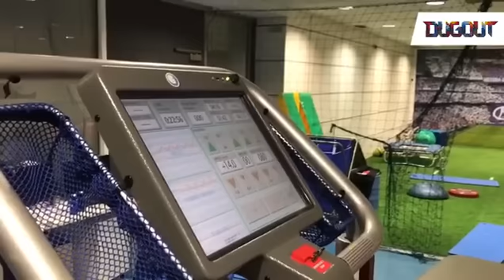Come si allena Gareth Bale al Real Madrid